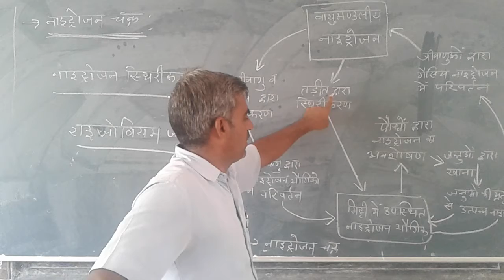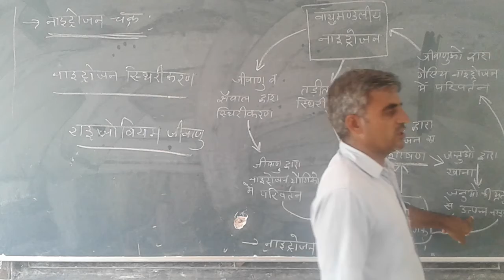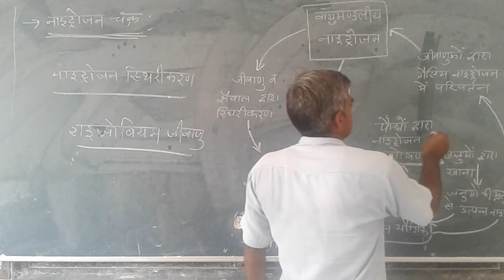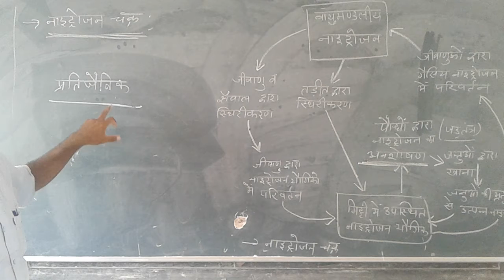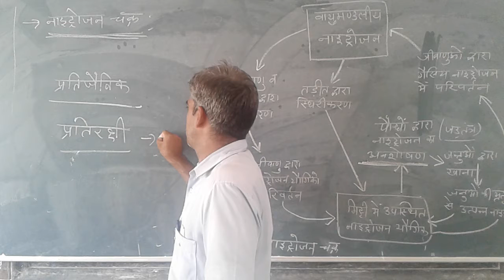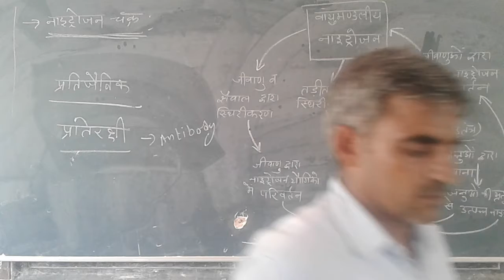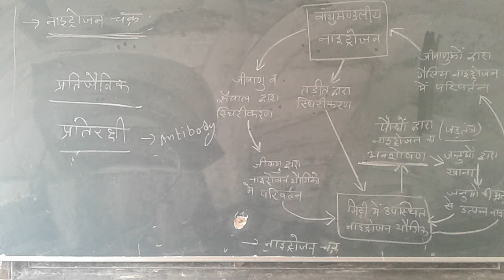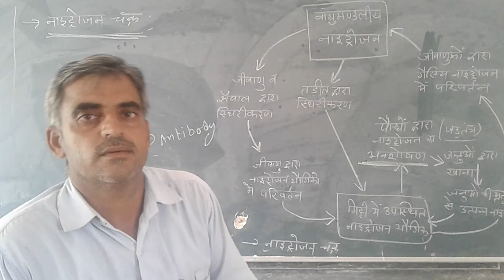CLASS- 8 || 22/07/2020 || CH-2 || L-5